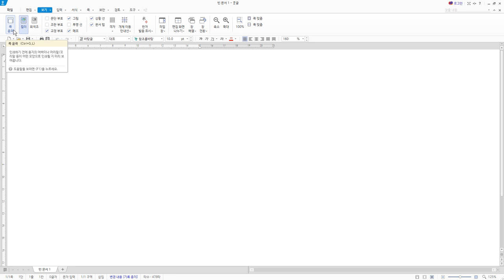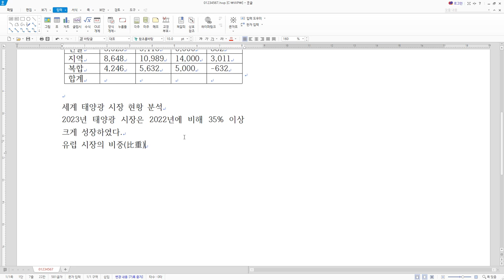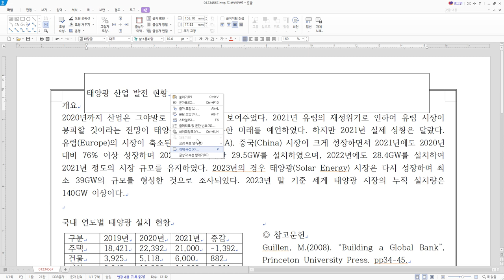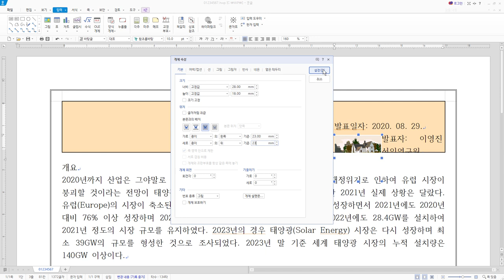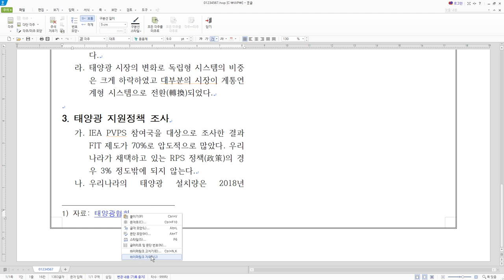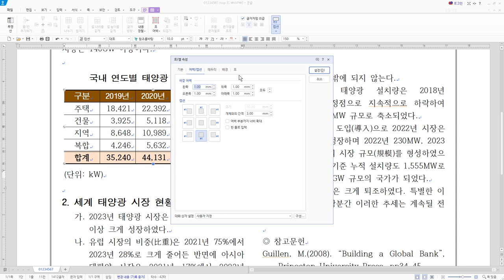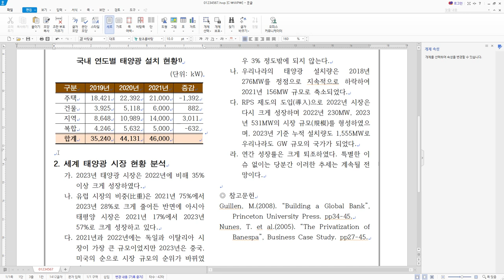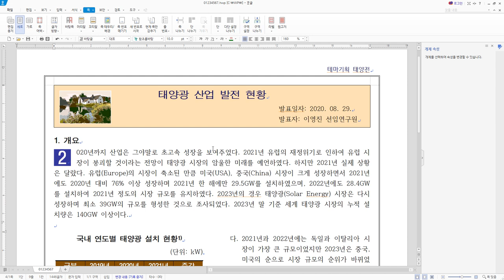[워드프로세서실기] 기출문제 따라하기